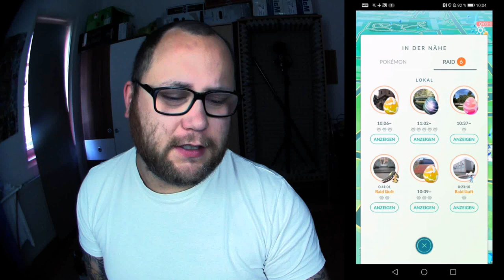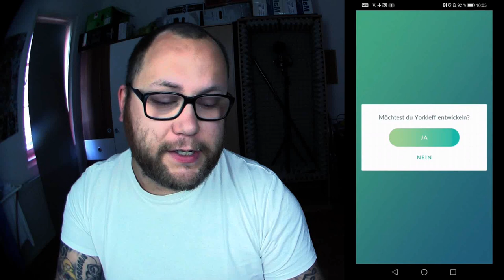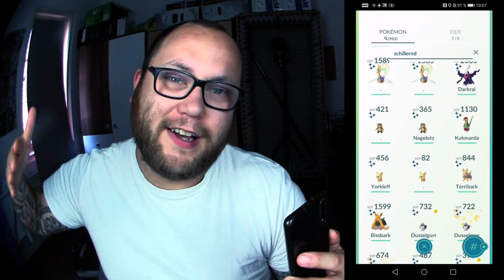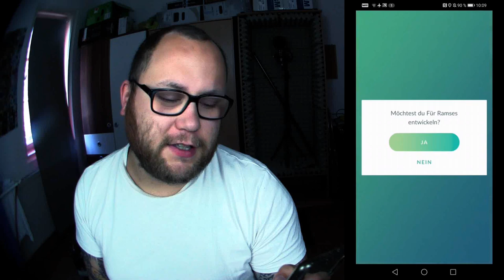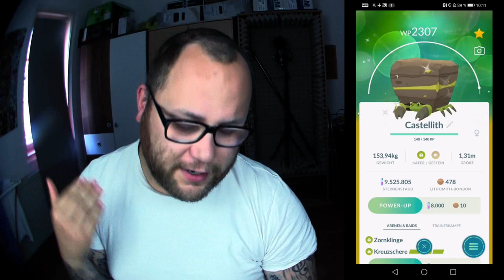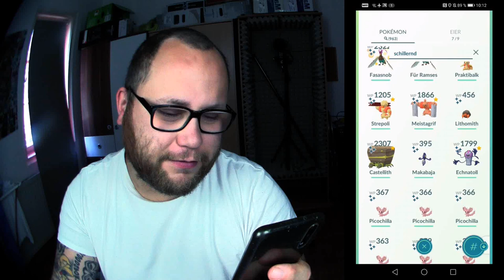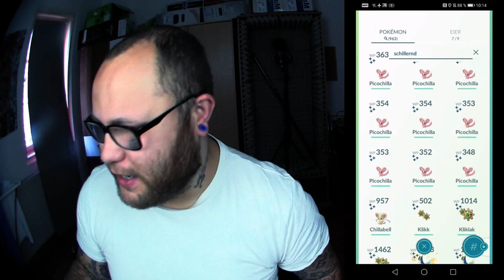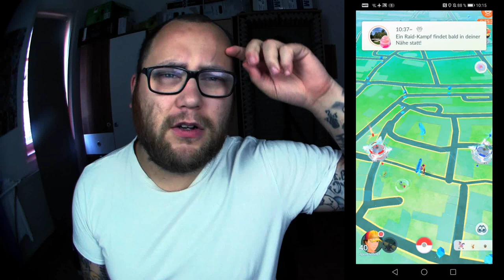Alle GEN 5 Shinys + Familien komplett !!! (Einall Special) | Pokémon GO Deutsch # 845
Wie schon bei Gen 1,2,3 & 4 gibt es hier ein Shiny Special mit allen Shinys und Familien. Dieses mal Gen 5 - die Einall Region. Welches ist euer Lieblingsshiny und welche fehlen euch noch ?

Mein Trainer Code : 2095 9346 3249 (ajvarscharf)

Viel Spaß